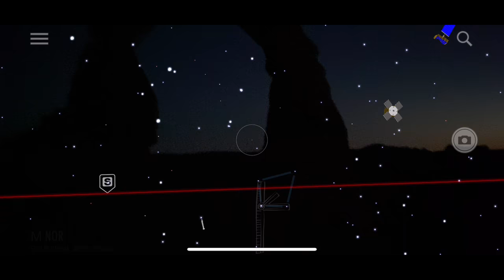Amazing hike at Arches National Park!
Welcome to our New Channel! The family from Ninja Kidz tv goes on an adventure vacation to Arches National Park in Moab Utah. This is a fun family friendly video! We will be doing live streams and shoutouts to our biggest supporters and fans! Thanks for being Awesome!